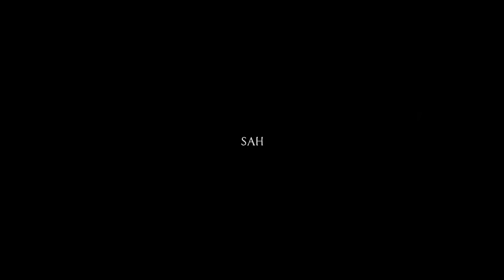SAH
Sah - subarachnoid hopelessness.
Субарахноидальная безысходность.